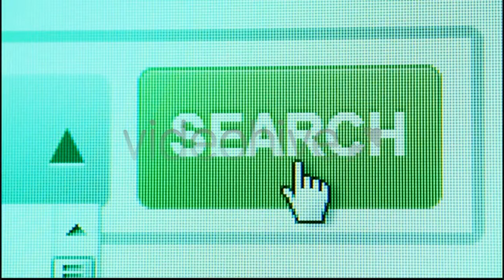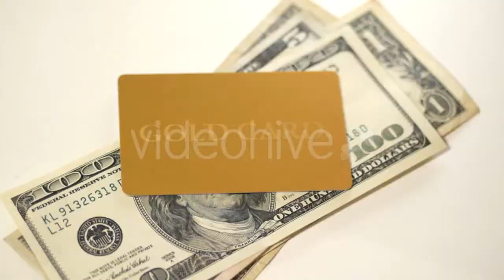Woman Sits At The Workplace, In The Hands - (business-corporate) Stock Footage | Mega Pack +20 items